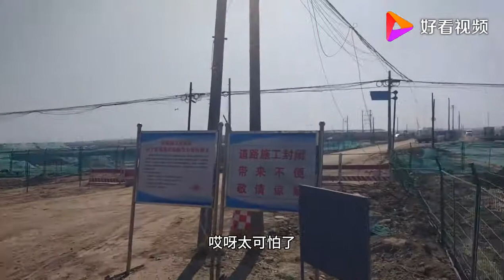实拍雄安容东安置区，十几个村庄消失了留下的只有孤零零的牌楼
实拍雄安容东安置区，十几个村庄消失了留下的只有孤零零的牌楼,本视频由成一解说原创提供,8434次播放,好看视频是由百度团队打造的集内涵和颜值于一身的专业短视频聚合平台